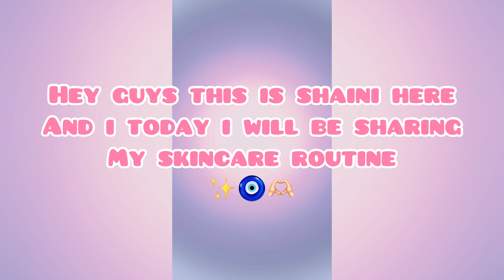My skincare routine 🫶🏻✨🧿🌷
Hi guys welcome or welcome back to shainiyo style and this video is all about my skincare routine which is quite simple yet effective
Hope you like it and glow with me🫶🏻🧿
Products used
Face mask-besan,haldi,curd,lemon drops
Lip scrub-sugar and honey (scrub it gently for 5 to 10 mins)
Face wash (biotique neem facewash)
Serum-loreal
Moisturiser-ponds gel
Lip balm-vaseline rose tin
Sunscreen/spf-dermaco
Bodymist-plum trippin mimosa